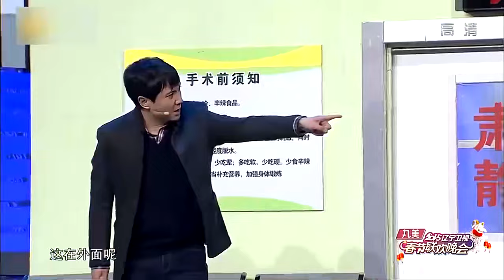【趙家班小品】春晚小品：沈騰超好笑小品，水土不服就服他，真是個小機靈鬼！